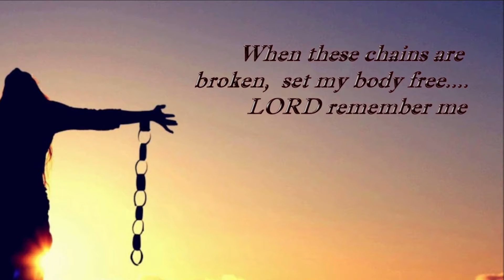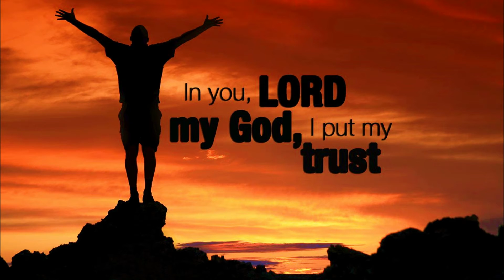*O Lord Remember Me* *Christian Art* *Musical Prayer* *READ*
* Ruthie Foster* sings this Gospel Spiritual with all the emotion and faith that we have ALL gone thru at one time or another. Or will go thru before we go home to Jesus.
Our Lord Jesus told us that when we are weak HE IS STRONG. When we have such a deep sadness it hurts our soul, Jesus heals us from the inside out.
Many people fall into a seasonal depression at this time of year. With holidays over and the middle of winter it can be a time of feeling down. But there are those who hurt all the time. They live on the promises made by Jesus while He walked this Earth.
Those promises are still holding true. When my soul feels parched and lifeless I pray by myself and with others and I read the Bible.
The greatest book every written helps us to learn to deal with all things. It is a handbook for how to get thru this life and get ready for eternity.
No matter what your age, position, circumstances, there is nothing too great for our Lord and Savior.
If you want to pray with someone and want it private post a comment on one of my older videos. I will pray with and for you. If you just want to talk I will listen.
My answers will come from the Good Book, but the Holy Spirit is the healer who comes through for us and gives us the strength to carry on no matter how bad things get.
Lord Jesus thank you for being there for us, no matter what. For you mercy, grace and sustaining power. Praise the Lord. In Jesus name, Amen